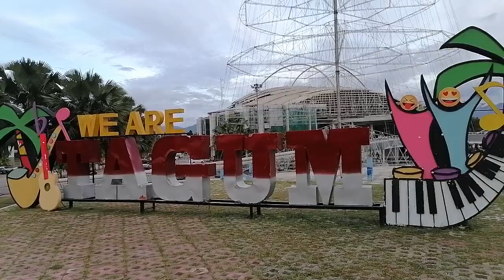WELCOME TO TAGUM CITY